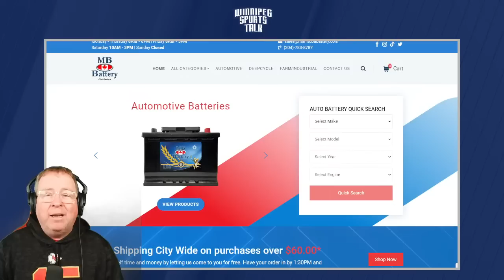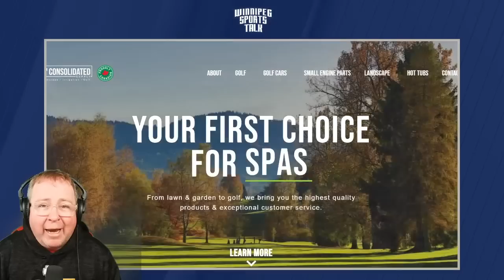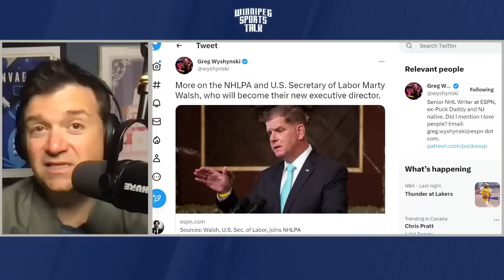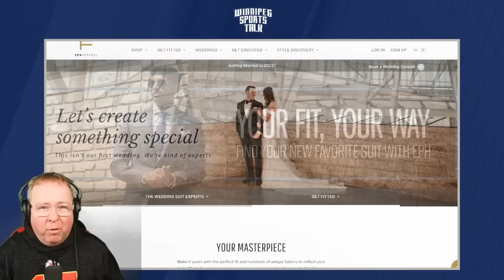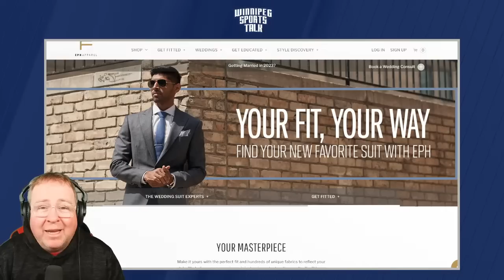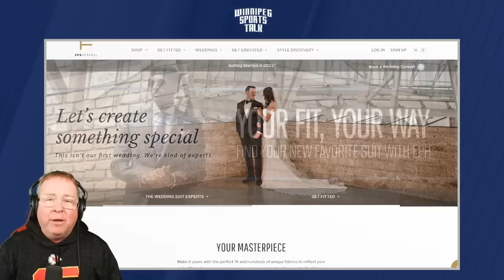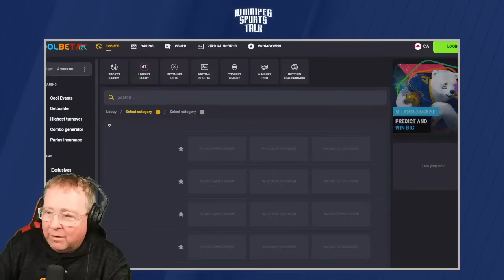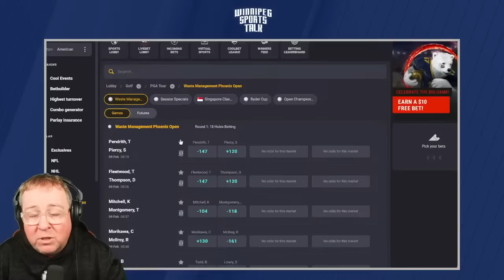Blue Bombers reach agreement with Kenny Lawler, Kevin Cheveldayoff scouts San Jose, Super Bowl LVII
Andrew "Hustler" Paterson and Michael Remis discuss the Winnipeg Blue Bombers agreement to sign receiver Kenny Lawler when CFL Free Agency opens, Kevin Cheveldayoff scouting the San Jose Sharks, LeBron James setting the all-time points record and Super Bowl LVII. Guests: Greg Wyshynski of ESPN, Murat Ates of The Athletic and Zig Fracassi of Sirius XM NFL Network Radio.

Topics:
Countdown (0:00)
Intro, Kenny Lawler & Blue Bombers reach agreement (0:40)
Greg Wyshynski on the NHL (15:15)
Murat Ates on the Winnipeg Jets (49:11)
Zig Fracassi on the Super Bowl (1:24:41)
LeBron breaks scoring record, Coolbet Lines (1:40:57)

Special thanks to our sponsors: Boston Pizza, Nott Autocorp, Dairy Queen, Royal Sports, Coolbet.co, Little Brown Jug, Canadian Club, Princess Auto, Eph Apparel, Vita Health, Wallace & Wallace, Breezy Bend, Manitoba Battery, Consolidated Supply and Culligan Water.